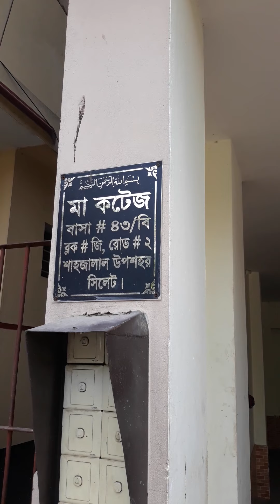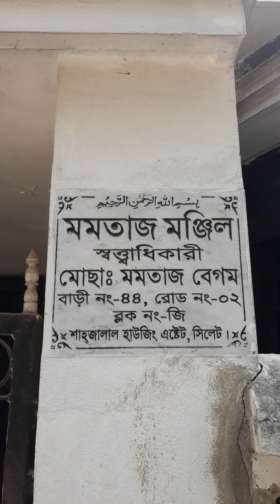shah jalal Uposhahar G block 5 Decimal 6th floor 2 unit each floor gas available 3.50 lack total